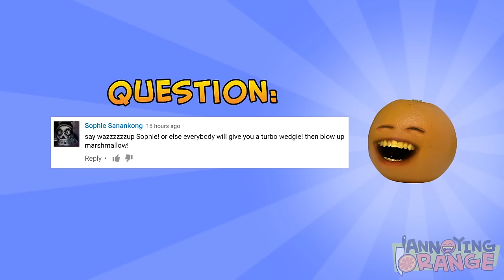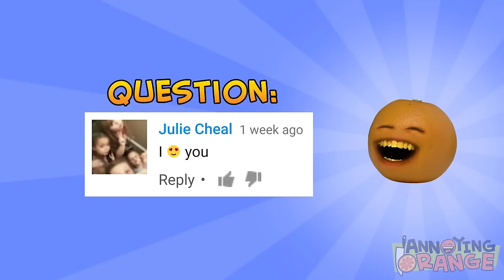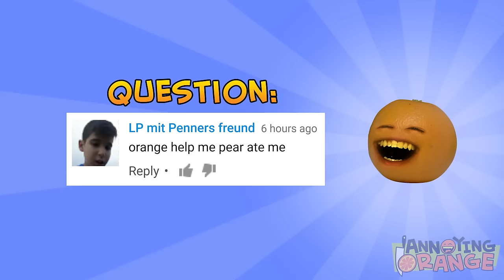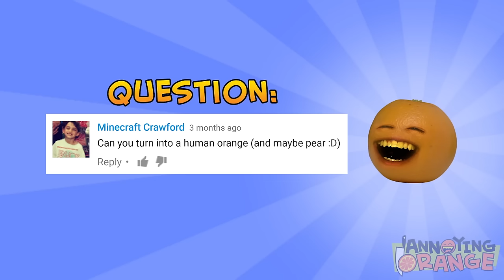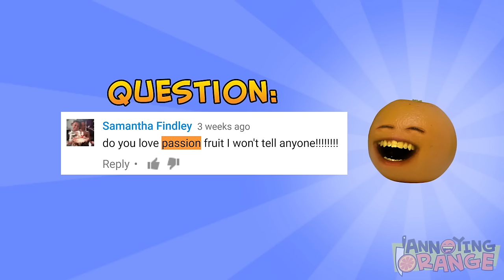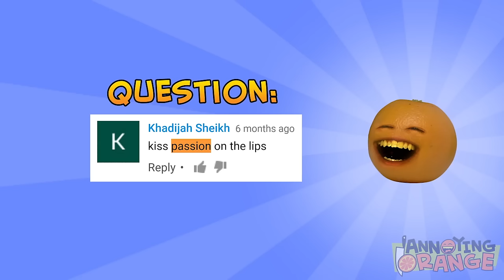Annoying Orange - Ask Orange #29: Kiss Passion!